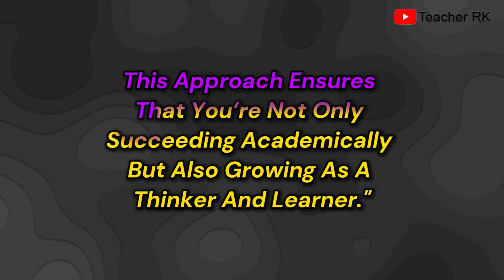AI in Academic Work: Friend or Foe? | Teacher RK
In this video, we explore the growing influence of AI in the academic world. From AI-driven research tools to automated essay writers, technology is reshaping how students and educators approach learning. But is AI truly a friend that enhances our academic potential, or is it a foe that threatens creativity and integrity? Join us as we delve into the pros, cons, and ethical considerations of using AI in education.

artificial intelligence friend or foe,keep in mind,artificial intelligence in web design,uses of artificial intelligence in daily life,friendorfoe,how ai works,the future of ai in programming,frica de inteligenta artificiala,ai documentaries,industrial design,remoteefficiency,pricing,blender,artificial intelligence tutorial,inteligenta artificiala ma sperie,mindfuel,the latest in tech, teacher RK, IB Business management